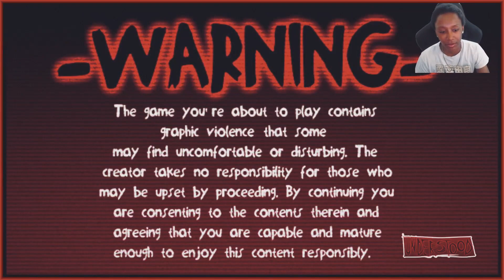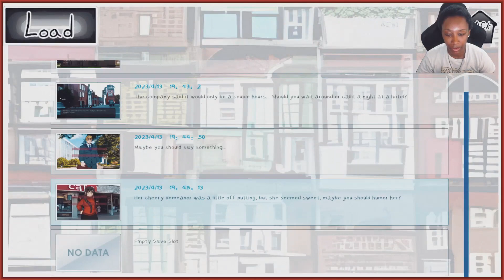House Hunted 2 ║ New Creepy Horror Video Game ║ Itch.io ║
║ Itch.io ║ Visual Novel ║ Atmospheric ║ Creepy ║ Horror ║ New ║ Monsters ║ Short ║ Singleplayer ║ Surreal ║ Video Game ║ Violent ║

🡻 More Info 🡻

║ Intro 0:00  ║
║ Gameplay 1:05  ║
║ Outro 32:20  ║

〖Game〗

HOUSE HUNTED 2

〖Developer〗

Scopophobia Studios

Filled with action packed, technicolor sequences that could rival "avatar", this sequel has it all! Love, romance, shootouts, cookouts, tense rivalries, screams, chills, thrills, 70s houses and you!

content warnings: INTENSE!!!

It's very similar to house hunted , but you end up meeting a VERY different REALTOR and going on fun adventures with him. Theres also quite a bit of REAL universe lore within this game and hints of the next serious game in the series

〖Music〗

〖Their Music〗

〖Social Media〗

〖Credits〗